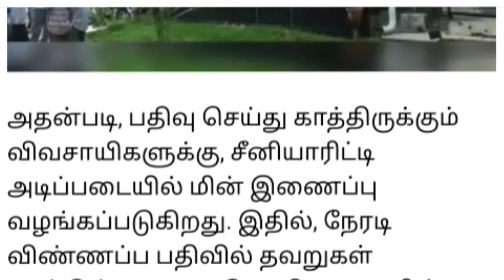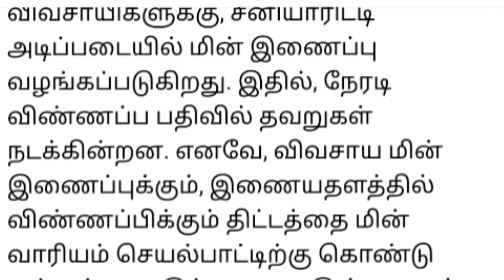50,000 இலவச விவசாய மின் இணைப்பிற்கு வீட்டிலிருந்தே விண்ணப்பிக்கலாம்... எங்கும் அலைய வேண்டாம்.!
தமிழ்நாடு வேளாண்மைபட்ஜெட் #2022-23..!

50,000 இலவச விவசாய மின் இணைப்பிற்கு வீட்டிலிருந்தே விண்ணப்பிக்கலாம்...